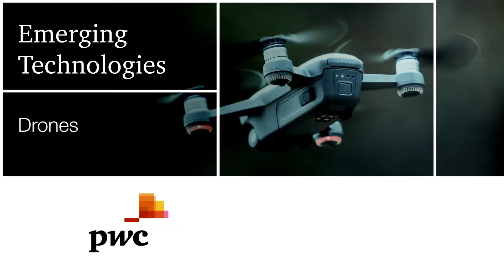Drone Technology | Part 3 | PwC Malta